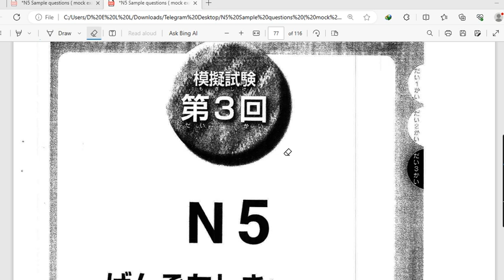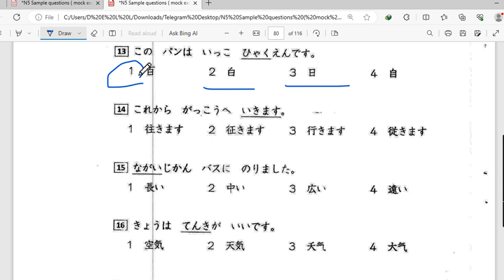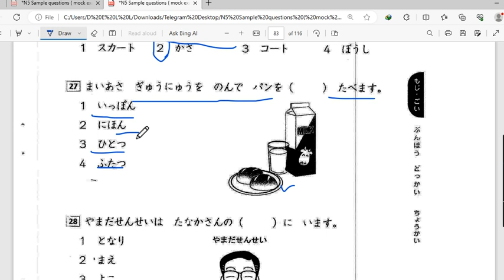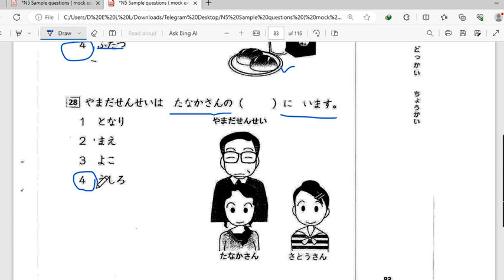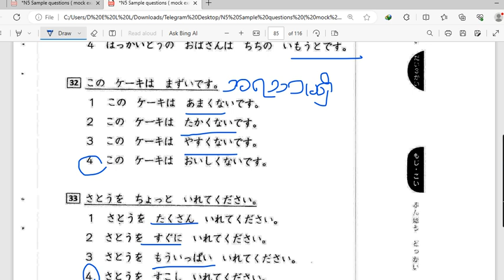N5 Old Question C - 三回目（もじ。ごい）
japanese language
japanese sharing
N5 meaning
N5 grammer
N5 kanji
N5 Old question
N4 meaning
N4 grammer
N4 kanji